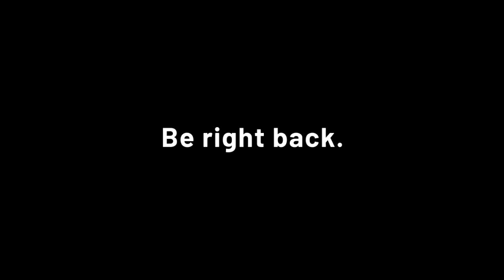Cirno dies opening his protein shake